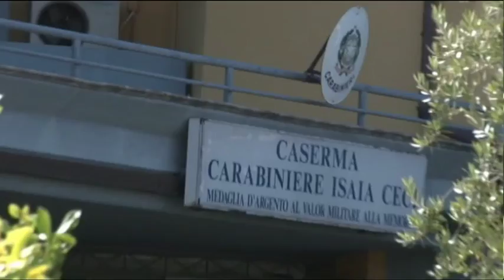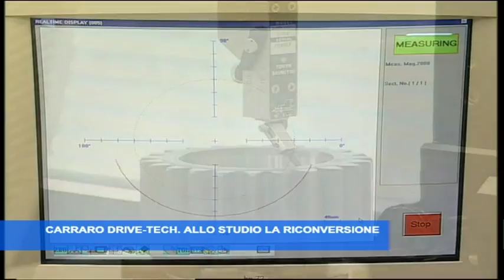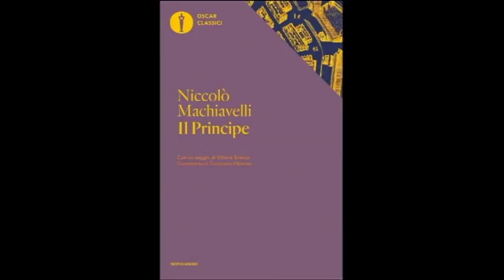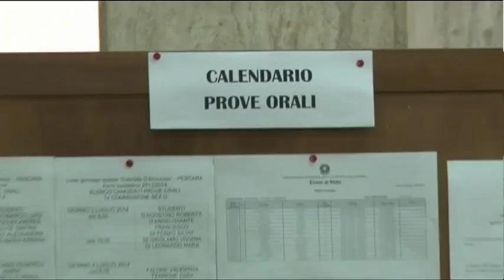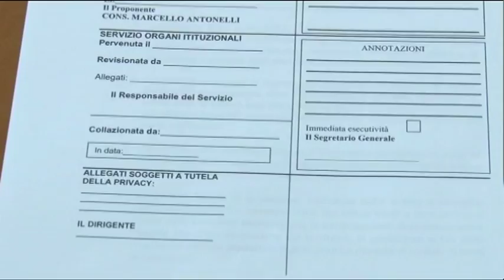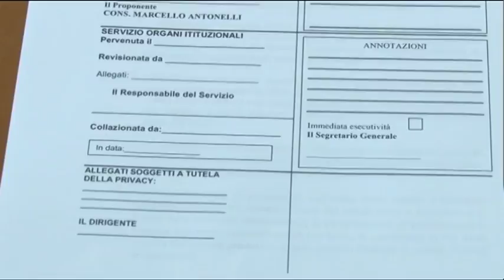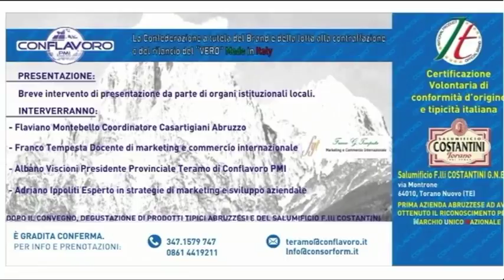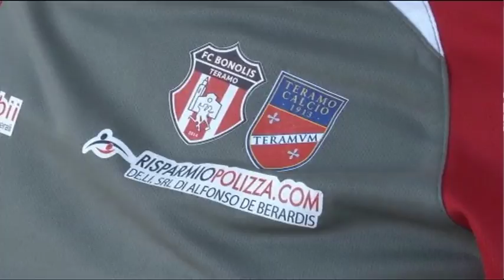TgSei edizione delle 14 di mercoledì 21 giugno 2017